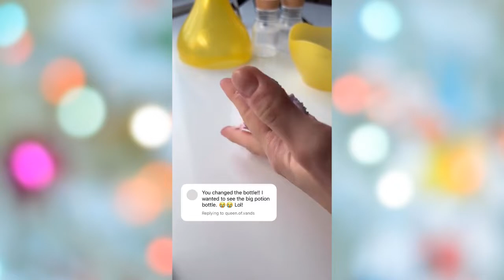Oddly Satisfying Video With Relaxing & Calm Deep Sleep Music for Stress Relief & Meditation #89